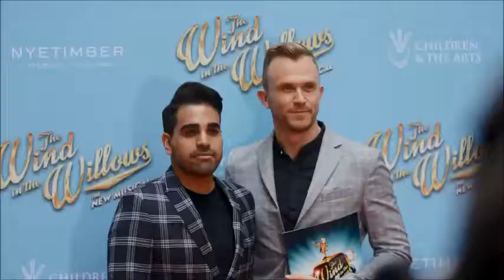The Wind In The Willows - London Palladium - Press Night!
Watch the video of The Wind In The Willows Press Night.